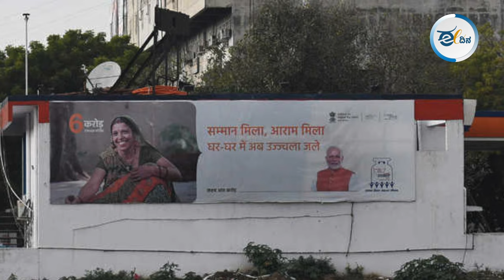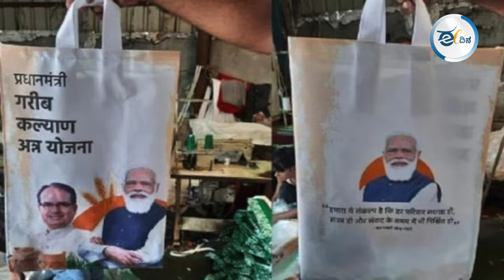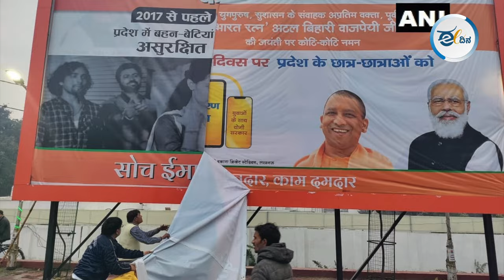ಪಕ್ಷದ ಪ್ರಚಾರಕ್ಕಾಗಿ ಸಾರ್ವಜನಿಕರ ಹಣ ಬಳಸುತ್ತಿದೆ ಬಿಜೆಪಿ !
ಸರ್ಕಾರಿ ಸ್ವಾಮ್ಯದ ತೈಲ ಕಂಪನಿಗಳ ಅಡಿಯಲ್ಲಿ ಬರುವ ಪೆಟ್ರೋಲ್ ಪಂಪ್‌ಗಳಲ್ಲಿ ಮಾರ್ಚ್‌ 6ರ ಸಂಜೆಯ ಒಳಗಾಗಿ  ‘ಮೋದಿ ಕಿ ಗ್ಯಾರಂಟಿ’ ಹೋರ್ಡಿಂಗ್ ಹಾಕಲು ಕೇಂದ್ರ ಸರ್ಕಾರ ಸೂಚನೆ ನೀಡಿದೆ. ತನ್ನ ಪಕ್ಷದ ಪ್ರಚಾರಕ್ಕಾಗಿ ಸರ್ಕಾರದ ಹಣವನ್ನು ಬಳಸುತ್ತಿರುವುದು ಎಷ್ಟು ಸರಿ ಎಂಬ ಪ್ರಶ್ನೆ ಸಾರ್ವಜನಿಕರಿಂದ ಕೇಳಿಬರುತ್ತಿದೆ. ಈ ಕುರಿತ ವರದಿ ಇಲ್ಲಿದೆ.